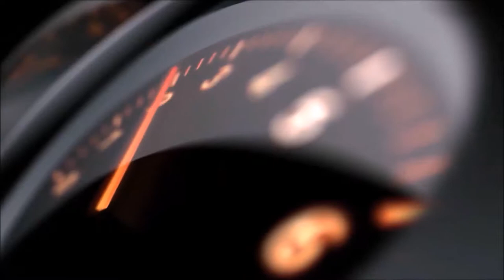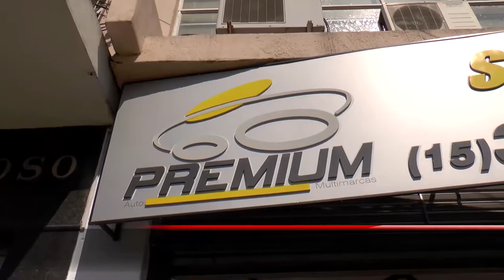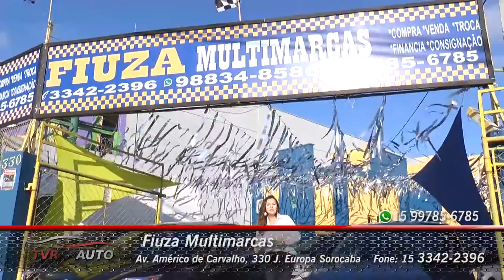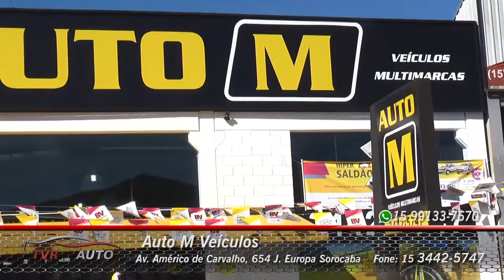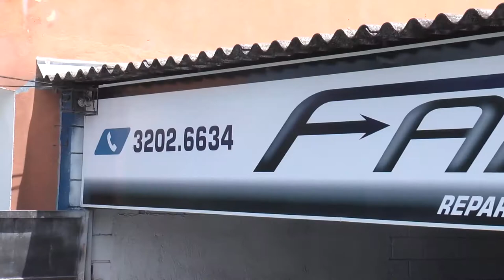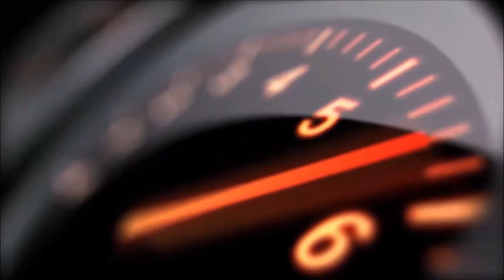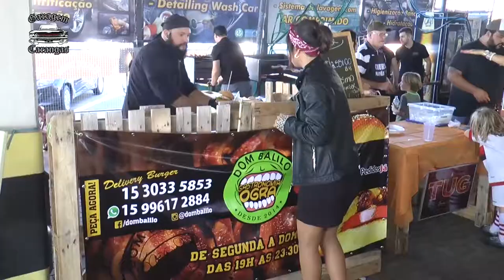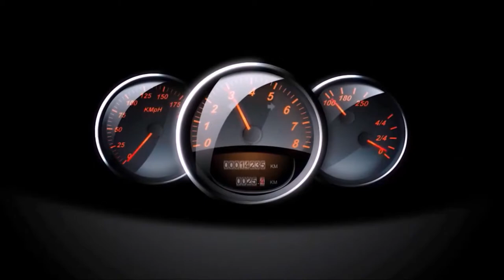TVR Auto #53 As melhores ofertas de autos e serviços da região